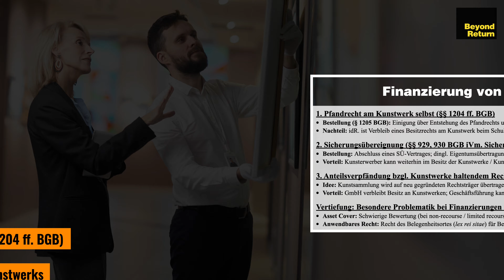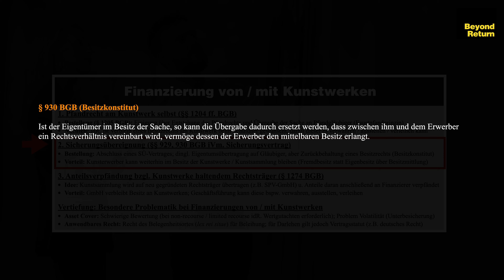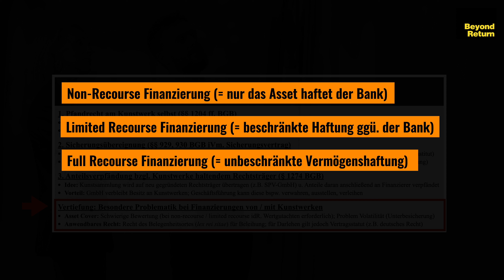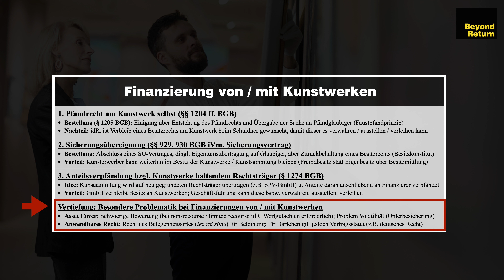Kunstwerke als Kreditsicherheit: Sicherungsübereignung, Verpfändung & Zwischenfinanzierung mit Kunst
Auch ein Kunstwerk bzw. eine ganze Kunstsammlung kann sich für die Bestellung von Kreditsicherheiten eignen: Die Finanzierung oder Zwischenfinanzierung von und mit Kunstgegenständen ist eine interessante Option für Kunsthändler und Galerien, Kunstsammler, Family Offices, Vermögensverwalter und sonstige Kunstinvestoren. Für die Beleihung von Kunstwerken kommen dabei nach deutschem Recht verschiedene Möglichkeiten in Betracht: Neben der naheliegenden Bestellung eines Pfandrechts am Kunstgegenstand selbst (sog. Faustpfand) kann eine Anteilsverpfändung (engl. Share Pledge) an einem die Kunstwerke haltenden Rechtsträger (z.B. in Rechtsform einer GmbH) sowie eine klassische Sicherungsübereignung von Kunstwerken an die finanzierende Bank in Frage kommen.

Rechtsanwalt Fabian Arhelger erläutert in dieser Ausgabe von Beyond Return die Vor- und Nachteile von Verpfändung, Anteilsverpfändung und Sicherungsübereignung und geht im Speziellen auf die Probleme der Asset Cover (insb. im Falle einer sog. non-recourse Finanzierung) und des anwendbaren Rechts bei der Beleihung und Finanzierung von und mit Kunstwerken und Kunstsammlungen ein.

Beyond Return Ausgabe zu Family Office Private Equity & Venture Capital Investments: Anlagestrategie zwischen KWG und KAGB

Vermögen Schützen als Unternehmer, Manager & Investor:
Informationen zum Online Seminar "Vermögen Schützen" von und mit Rechtsanwalt Fabian Arhelger finden Sie

Fabian Arhelger ist auf Unternehmens-, Finanzierungs- und Vermögensrecht spezialisierter Rechtsanwalt in Frankfurt am Main.

Rechtsanwalt Fabian Arhelger
c/o Acorfin | Kanzlei für Unternehmen, Finanzierung & Vermögen